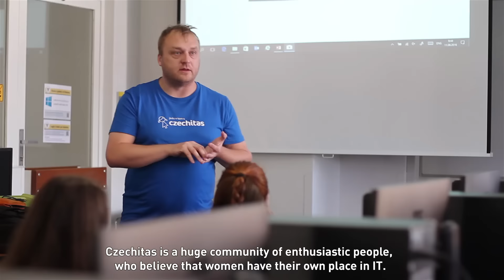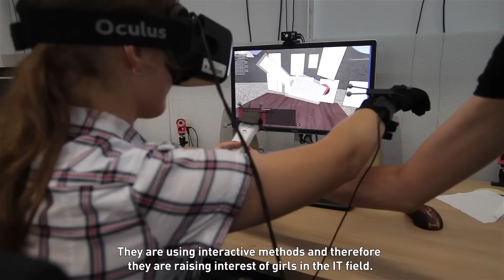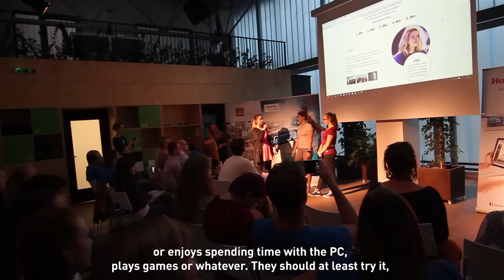Letní škola IT pro holky na středních školách Brno 2016/ Summer IT camp for girls Brno 2016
V létě 2016 jsme uspořádali první letní školu / tábor pro holky, co se teprve rozhodují o své budoucí profesní dráze v Brně. Společně s partnery Honeywell, Siemens, Ysoft, FI MUNI, Konica Minolta, Impact Hub, Rádio Krokodýl a Free radio se nám podařilo motivovat 31 dívek ke vstupu do světa technologií.